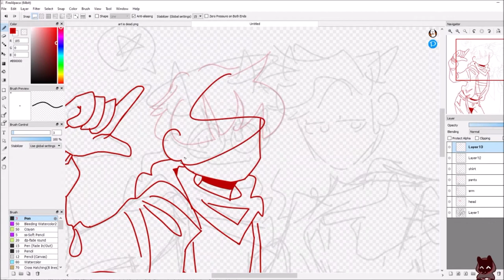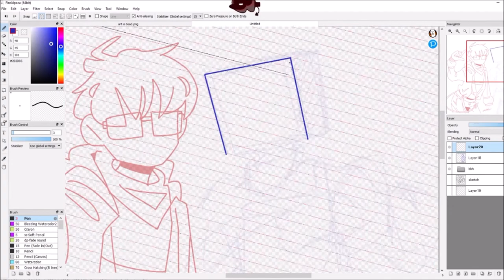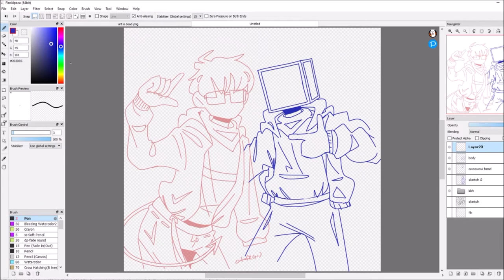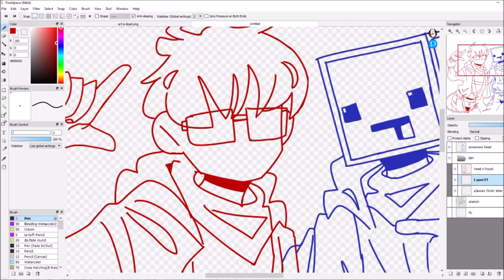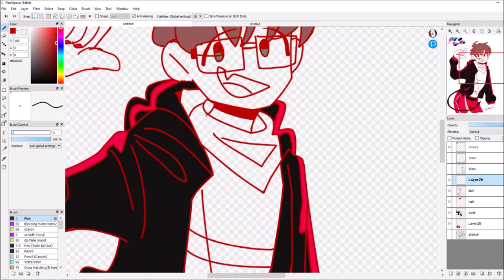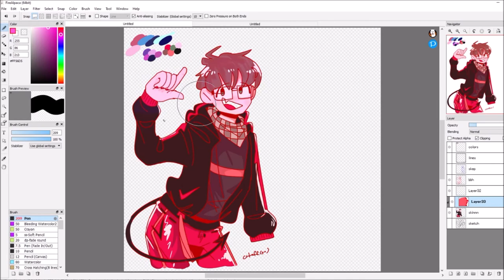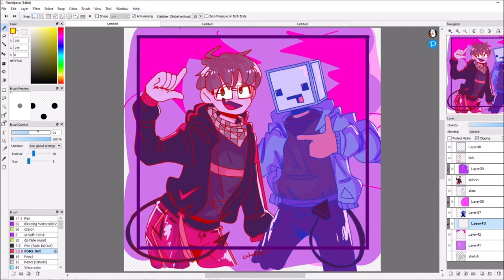Round n' Round! - BBH&Skeppy Speedpaint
I just spent 7 hours of my life on this, it's 5am. I'm going to bed.

Follow for more art!